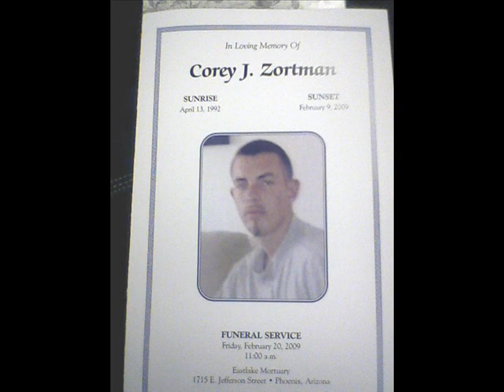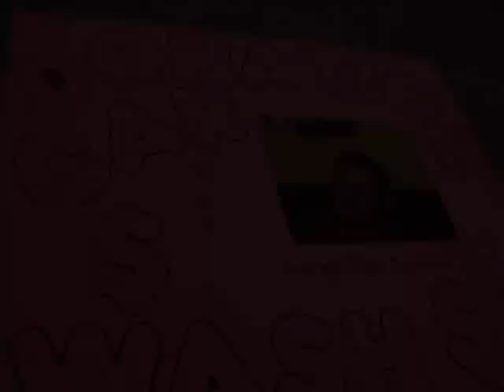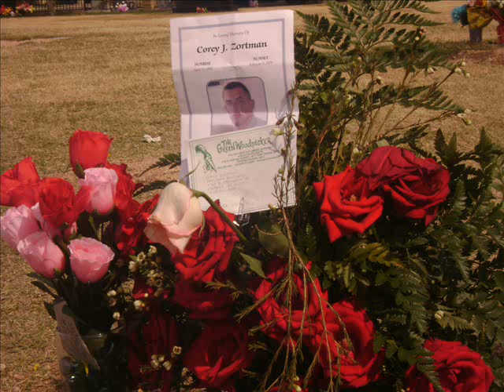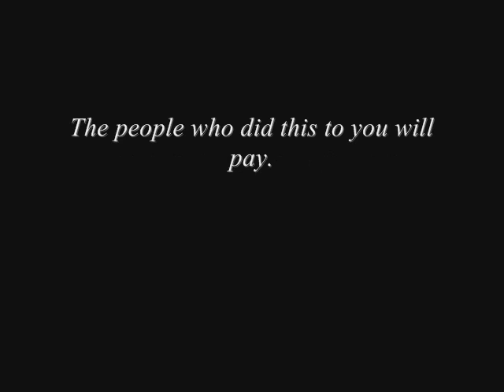Corey J. Zortman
In Loving Memory Of Corey J. Zortman